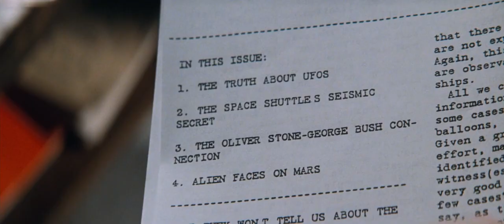Cult Thriller Movie Recap: Conspiracy Theory (1997)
Transforming from wild theories to dangerous reality, a taxi driver and a skeptical lawyer must escape relentless pursuers aiming to bury a truth that threatens their lives.

Title: Conspiracy Theory (1997)